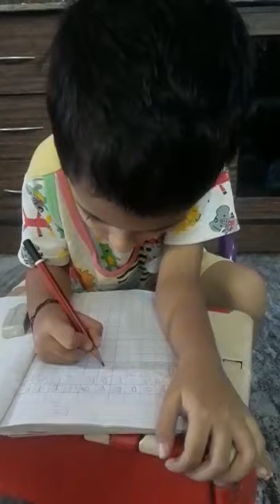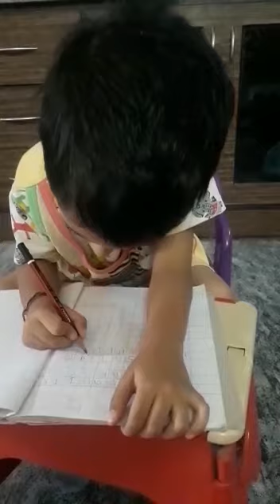Time off gagets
Purple Buds student enjoying lockdown at home , staying safe